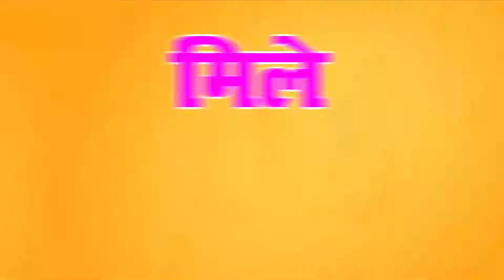Pm Modi Spoke On Doctors And Cleaners | Pm Modi Spoke On Coronavirus | Lok Sabha Live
Video Title :-

Video Description :-
SabhaPrime Minister Narendra Modi on Wednesday extensively spoke on the issue of new farm reforms that have been brought by the NDA government amid the ongoing protest by farmers organisation. For full information watch this video.

Pm modi latest speech on coronavirus disease.
Pm modi full speech on Andolanjivi,
Pm Modi's latest speech on Andolanjivi,
Pm modi on Andolanjivi,
Pm modi in lok sabha,
Pm modi full speech on Farmers protest,
Pm modi spoke on farmers protest,
Pm modi latest speech in lok sabha,
Pm modi lok sabha speech,
Pm modi andolanjivi statement,
Andolanjivi controversy,
Adhir ranjan chaudhry angry on pm modi's speech,
Adhir ranjan chaudhry on pm modi today speech,
Pm modi aggressive speech,
Pm modi on farmers protest,
Farmers protest today news,
Farmer movement latest news,
Pm modi on farmers,
Pm modi on kisan andolan,
Kisan Andolan par bole pm modi,
Pm modi spoke on farmers protest in lok sabha,
Pm modi live speech,
Pm modi in lok sabha latest news hindi,